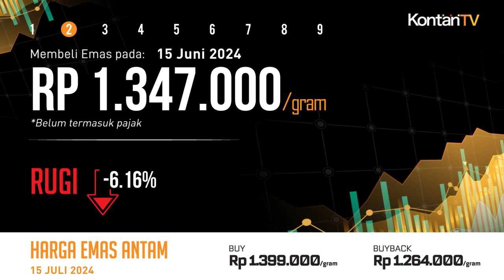Cuan 18,46% Setahun, Harga Emas Antam Hari Ini Turun Tipis (15 Juli 2024) | KONTAN Harga Emas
Senin (15 Juli 2024) Harga emas Antam bersertifikat di Logam Mulia turun Rp 1.000 per gram, dari sebelumnya Rp 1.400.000 per gram menjadi Rp 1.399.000 per gram.

Harga emas buyback saat ini turun Rp 2.000 per gram, dari sebelumnya Rp 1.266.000 per gram menjadi Rp 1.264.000 per gram. Dengan demikian, selisih antara harga emas dan harga buyback hari ini adalah Rp 135.000 per gram.